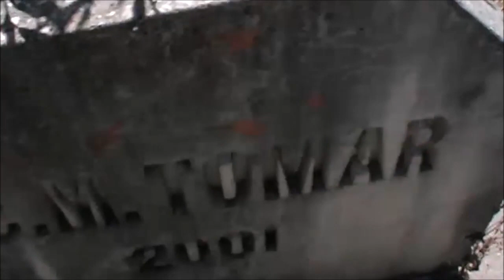Vistas panorâmicas e Caminhada de Domingo - Panoramic views and Sunday walking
PT - Este projecto esteve 7 anos e 9 meses, com o nome errado (Caminhada de Domingo 6).

Os vídeos da caminhada começam ao 24:56.

Caminhada realizada entre: Pintado - Torre - Assamassa - Ganados - Dejusta - Olas.

EN - This project had the wrong name, for 7 years and 9 months (Sunday walking 6)

The videos of the walking start at 24:56.

Walking held between: Pintado - Torre - Assamassa - Ganados - Dejusta - Olas.